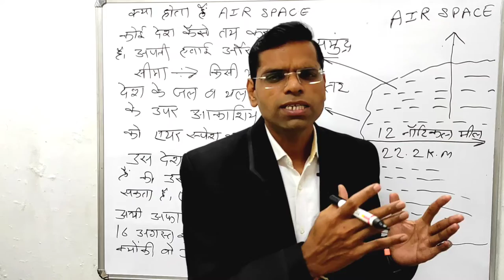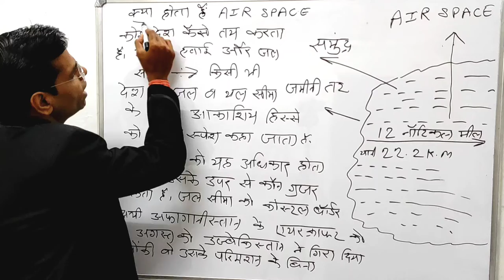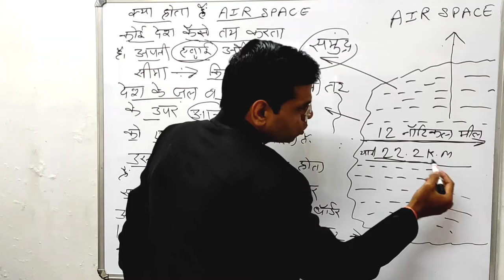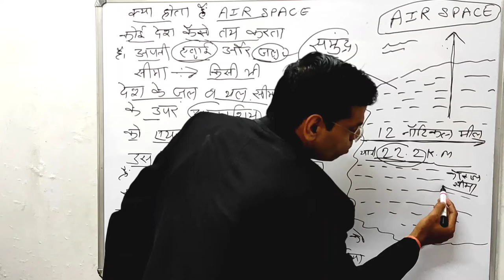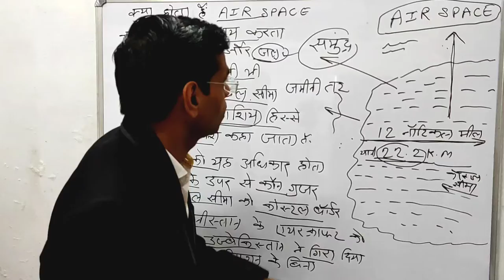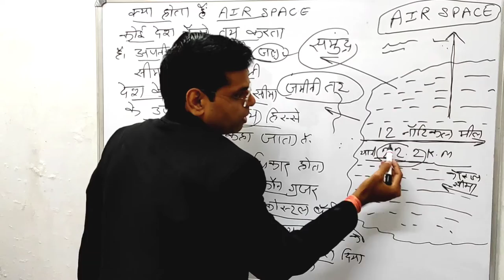क्या हैं AIR SPACE | कैसे कोई देश तय करता हैं अपनी जल और हवाई सीमा अफगानिस्तान विमान को क्यों गिराया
About this vidio- is vidio me apko bataunga ki air space kya hota hae kaise koi desh tay karta he apni havai or jal seema